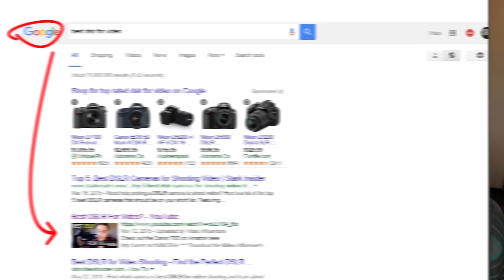How to Grow Your YouTube Channel 2016 — Online Workshop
The workshop is all about how to grow your YouTube channel in 2016!

FREE ONLINE WORKSHOP:
7 Essential Steps for Building an Audience & Making Money on YouTube

What you’re going to learn:

*The best way to quickly attract new viewers & grow your audience on YouTube

*5 most common YouTube mistakes & how to easily fix them

*My secret 7 step formula for ranking videos #1 in search results
The 3 tools I use consistently to come up with video ideas that get views

*How to make a part-time & full-time income on YouTube with a small audience

*Plus LIVE Q&A and more!

On this one hour free live online workshop, Sean Cannell, founder of THiNK Media TV & co-founder of Video Influencers, will be sharing his 7-Step System for quickly growing your YouTube channel & income online. This is the exact system he used to generate a full-time income online with a relatively small audience.

Who is this free live workshop for?

* You Have a YouTube channel Video Creator (YouTuber)
* Personal Brand - Speaker, Author, Coach
* Online or Local Business
* Non-Profit

Who is Sean Cannell?

Sean Cannell teaches influencers how go further faster with social media and video. With over 14 years of experience in online video, social media, and online marketing, Sean has become the go-to authority of building real influence with video.Sean has built multiple successful brands online including seanTHiNKs, THiNK International, THiNK Media TV, and Clearvision Media, to over 80,000 subscribers with over 8 million video views.

He has also worked with many top youtubers, authors, businesses, and non-profits helping them increase their influence and impact online. Sean's passion is to help others build their influence, income, and impact, with online video.